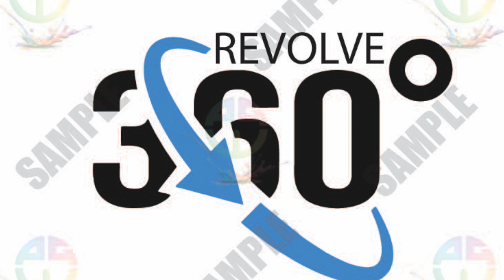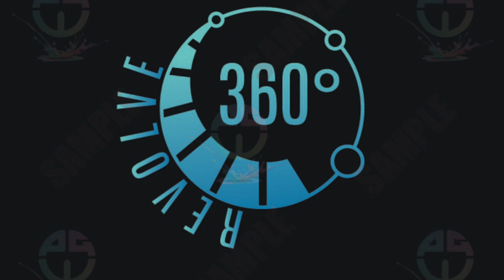Revolve 360 logo CDV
Logo Concepts Designs & Visuals for client